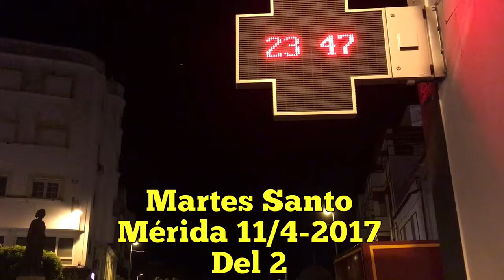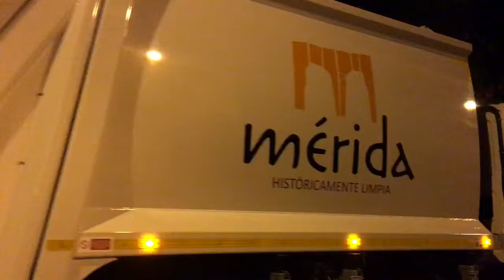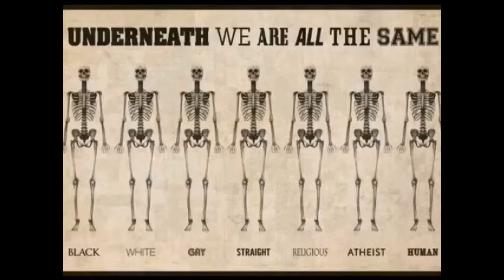Martes Santo Mérida 11/4-2017 2/2 Påske-tirsdag i Mérida